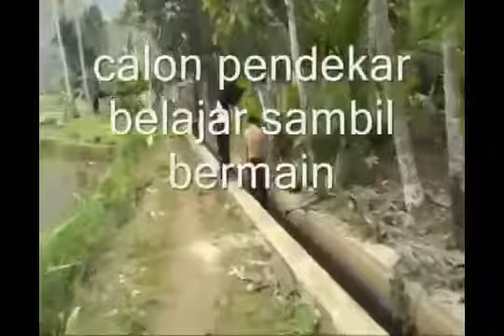pandeka silek lintau (a warrior of silek lintau)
a teacher of silek lintau who asked not to be called a master and does not want to show his face. he thought only as a baby-sitter who loves Silek Lintau as the art of self-defense and to improve the morals of his students